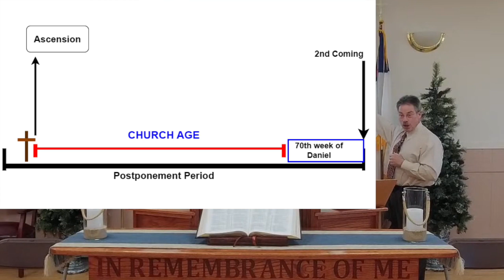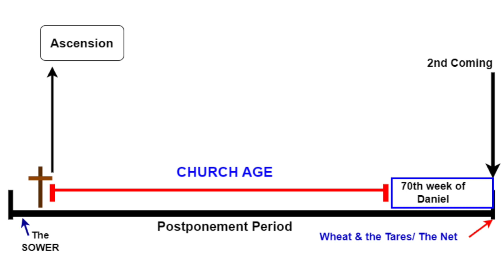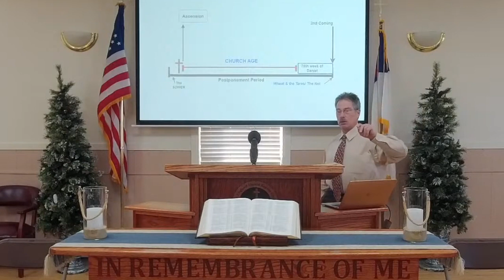Parables Lesson 5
Scott Button talks about the Parable of the Sower, Part 3, with an introduction to the Parable of the Wheat and the Tares.

Come as a stranger, leave as family.